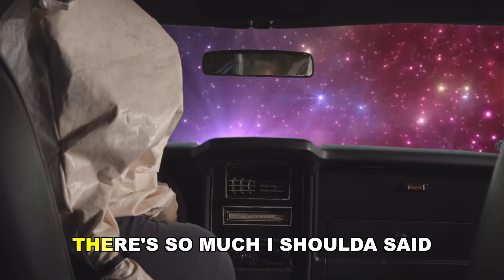Rooney - "Come On Baby" (Summer Trippin' Lyric Video)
"Come On Baby" by Rooney from the latest album 'Washed Away'